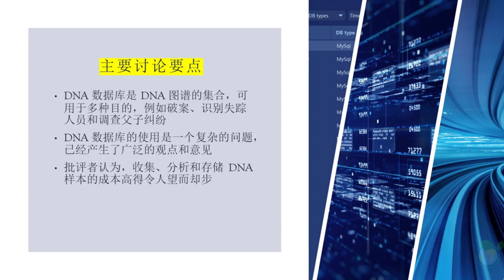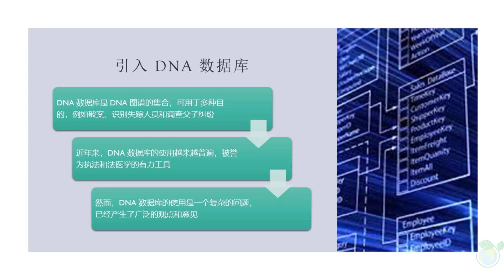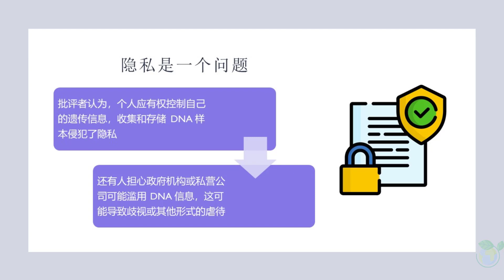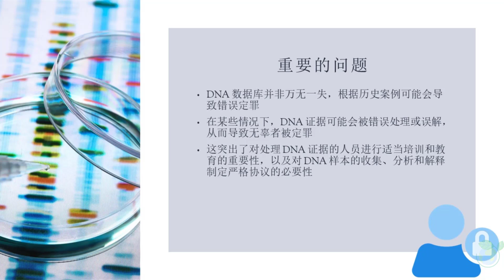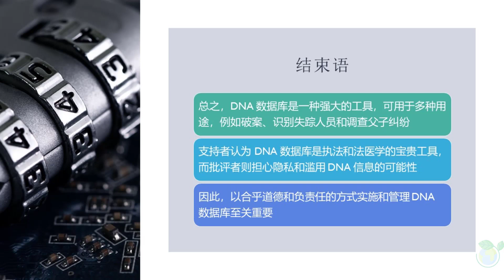DNA数据库的透视概述 (Chinese) 在五分钟内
学习DNA数据库的透视概述 DNA Databases (Chinese) 在五分钟内